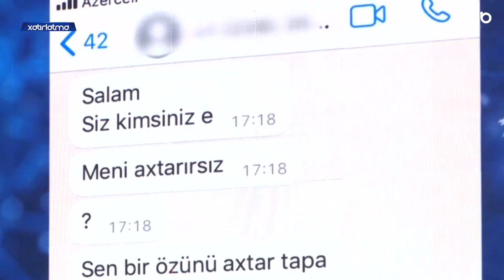Mesajı Ramil yazıb? Görün nə yazıb? / Seni axtariram 07.07.2022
Həftəiçi hər gün, saat 16:00-da ARB TV-də

Seni axtariram iyun
Səni axtarıram iyun 2022